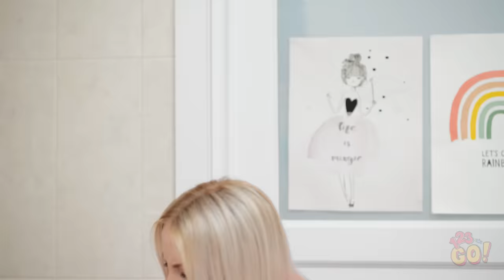SUPER LAZY CLEANING HACKS || Crazy Cleaning Tricks For Lazy People by 123 GO!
Think some of these cleaning hacks will come in handy at your house? We can’t wait to try that soap in the toilet bowl trick! And if you have amazing cleaning tricks of your own, let us know what they are down below!